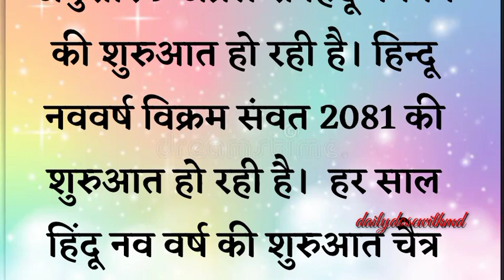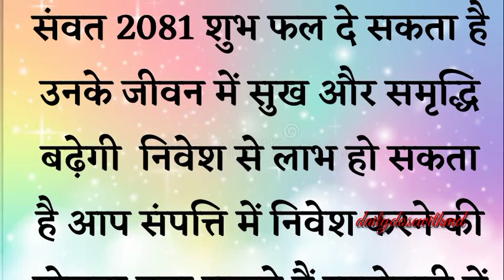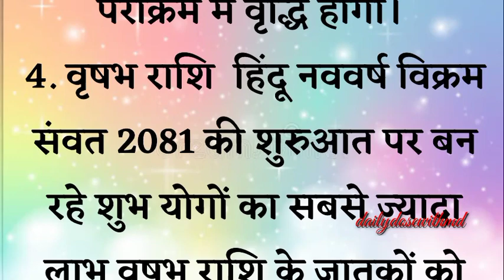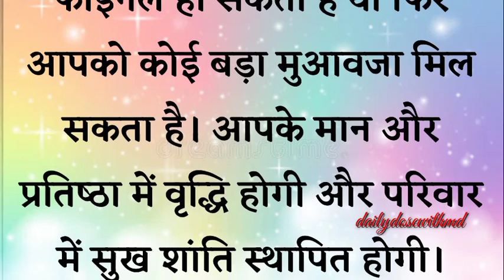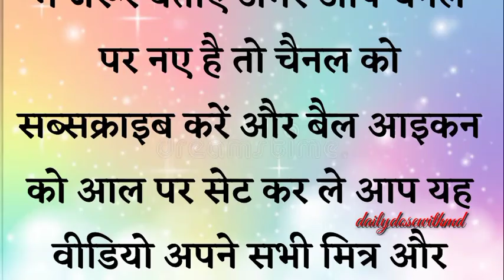👉हिन्दू नववर्ष पर 30 सालबाद शुभ सयोंग इन 5 राशियों का शुरू होने वाला है स्वर्णकाल |dailydosewithmd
हिन्दू नववर्ष पर 30 साल बाद शुभ सयोंग इन 5 राशियों का शुरू होने वाला है स्वर्ण काल | astrotips

डिस्क्लेमर :  इस लेख में दी गई जानकारी सामान्य मान्यताओं और सूचनाओं पर आधारित है dailydosewithmd channel  इसकी पुष्टि नहीं करता है. Thank you 🙏